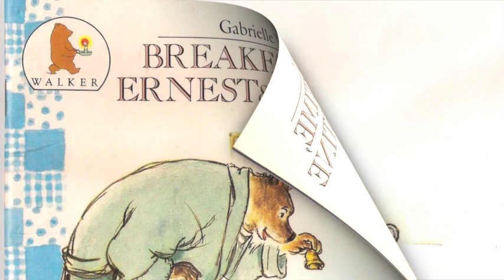E y C El desayuno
A partir de 3 años. Ernesto quiere levantar a Ceestina de la cama, pero ésta se despierta con ganas de seguir durmiendo y sin gans de desayunar.
Ilustraciones de Gabrielle Vincent, ilustradora y escritora de la serie Ernesto y Celestina.
Música de Saregama.